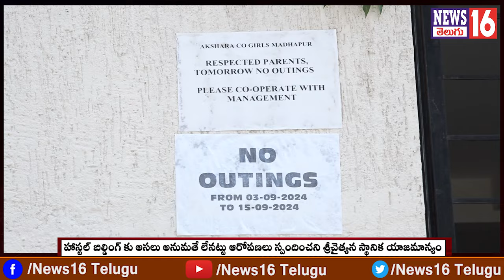Madhapur : శ్రీ చైతన్య గర్ల్స్ హాస్టల్ లో ఫుడ్ పా**యిజన్ ? | మీడియా పై దాడికి యత్నం | NEWS16 Telugu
Madhapur : శ్రీ చైతన్య గర్ల్స్ హాస్టల్ లో ఫుడ్ పా**యిజన్ ? | మీడియా పై దాడికి యత్నం | OU Student Leaders Protest | NEWS16 Telugu

Patancheru : అమీన్ పూర్ లో YCP నేత కాటసాని భూ కబ్జా ? | బాధితుల సంచలన ఆరోపణ | Victims Face to Face

/ news16telugu​.  .